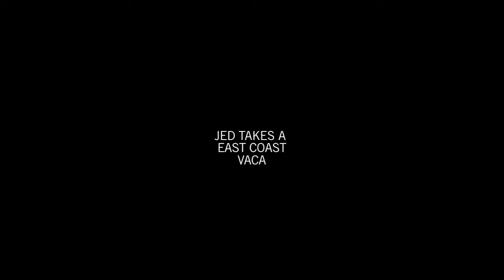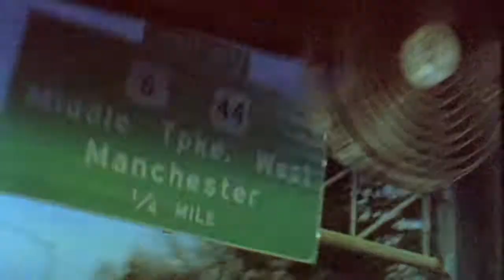Team Vacation: Jed Takes a Vacation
Jed snowboarding from New Jersey to New Hampshire.

With appearances from: Mike Rav, Johnny OC, Cole St. Martin, Bistro's Bistro, Brendon Rego.

Film Developed by Pro8mm.com